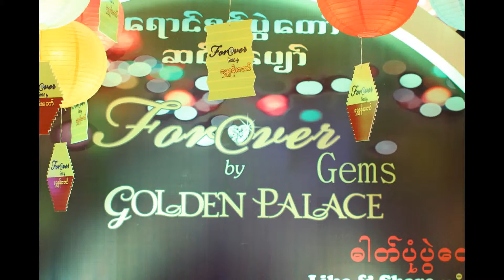Photobooth presented by Forever Gems shop